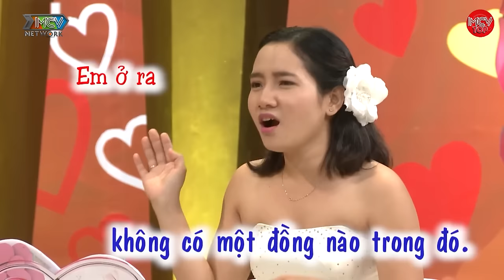Vợ Ôm BỤNG BẦU Gục Ngã Vì Chứng Kiến Chồng Băng Bó Kín Người Chăm Chồng Nửa Tháng Mới Tỉnh